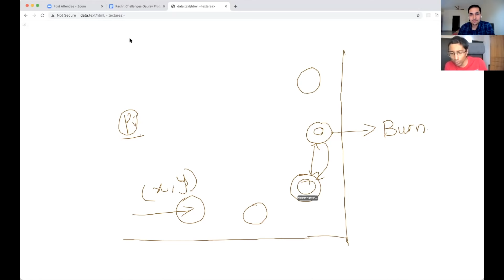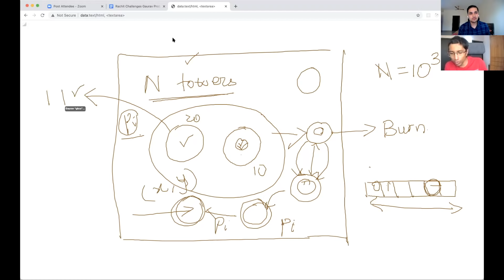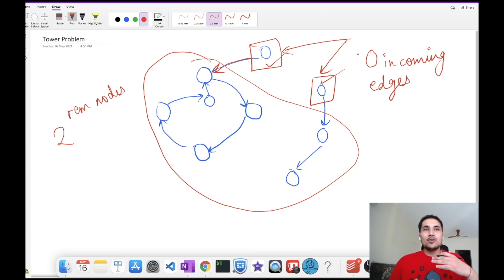S02E02 AlgoWorkout with @gkcs | Algorithmic Problem Challenge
Welcome to yet another episode of AlgoWorkout where Gaurav challenges Rachit.
This time the problem is on burning all N towers in the battleground!
Thanks Gaurav for asking this great problem and coming to the channel.